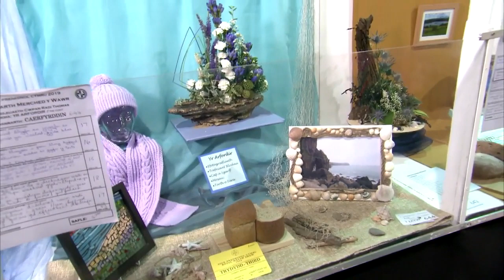Cystadalu Merched y Wawr | Merched y Wawr Competitions